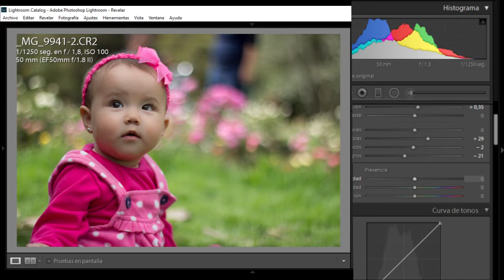Child photography | Lightroom fastest tutorial by Manuel Moreno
With warm, rich colors we highlight the joy of children, one of the great benefits of working in RAW formats with editing software adobe lightroom.